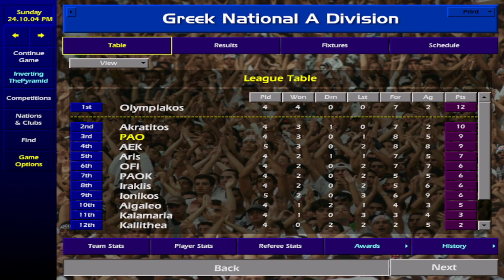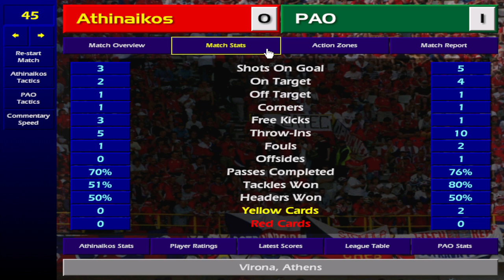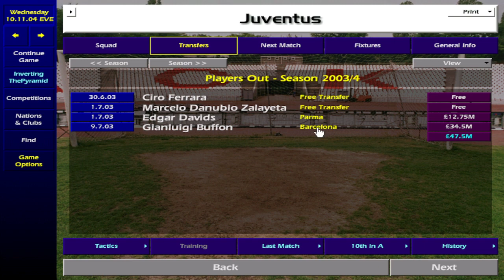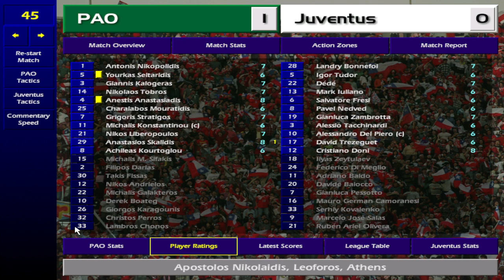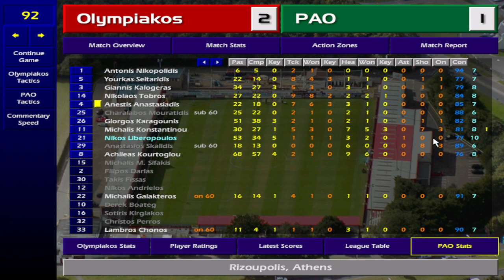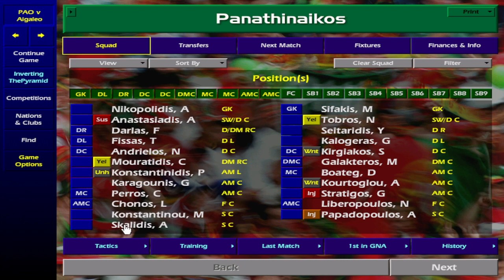Championship Manager 01/02 Greek Freaks!!!! S4 E2 .68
Can we conquer Europe with the Greek Freeks Skalidis, Kolgeras, Papadopolpus, Tobros etc in cm0102